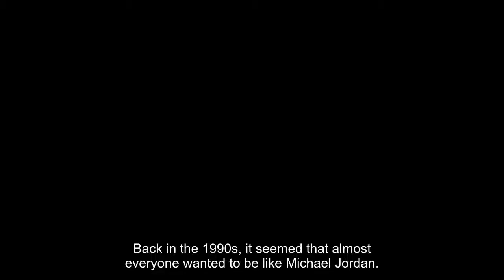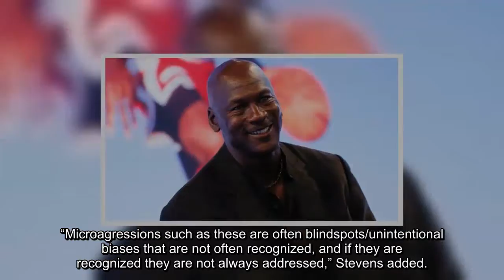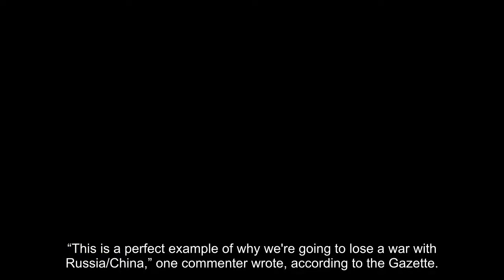Be like Michael Jordan? Not at Air Force Academy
Back in the 1990s, it seemed that almost everyone wanted to be like Michael Jordan.
But apparently those days are over.
A Message from
Stansberry Research
This week the U.S. Air Force Academy issued an apology after a commandant cited the former pro basketball star as an exemplar of good grooming and professional appearance.
“He was never seen with a gaudy chain around his neck, his pants below his waistline, or with a backwards baseball hat on during public appearances,” Master Sgt. Zachary Parish wrote in an email to cadets, according to the Gazette in Colorado Springs.
"He was never seen with a gaudy chain around his neck, his pants below his waistline, or with a backwards baseball hat on during public appearances.”
 - Air Force Academy Master Sgt. Zachary Parish, in an email to cadets
Parish is the top enlisted airman assigned to the student body, called the cadet wing. Across the military, top enlisted personnel enforce haircut regulations for lower-ranking personnel.
But some recipients of Parish’s email took offense, interpreting his message not as well-intentioned advice, but as a slight against African-Americans, the newspaper reported.
An academy colonel quickly attempted corrective action.
“Let me apologize for the email sent earlier today by our first sergeant,” Col. Julian Stevens wrote, according to the newspaper. "The comments were very disrespectful, derogatory and in no way reflective of (cadet wing) permanent party views.
“Microagressions such as these are often blindspots/unintentional biases that are not often recognized, and if they are recognized they are not always addressed,” Stevens added.
But even the colonel’s message drew criticism, as some Air Force sergeants writing on Facebook accused the officer of being overly sensitive.
“This is a perfect example of why we're going to lose a war with Russia/China,” one commenter wrote, according to the Gazette.
The Associated Press contributed to this story.